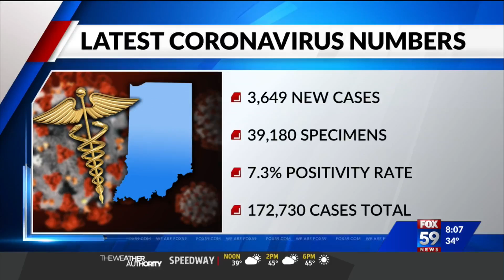Tips for a safe Halloween during pandemic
Trick-or-treaters can do so safely during the pandemic.